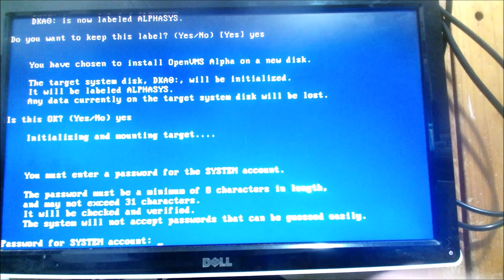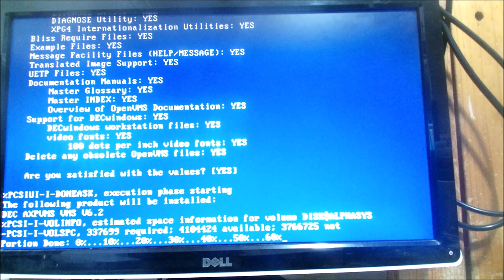Digital (DEC) AlphaStation 255/233Mz VMS 6.2 AXP Install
Digital AlphaStation 255/233Mz VMS 6.2 AXP Install time lapsed